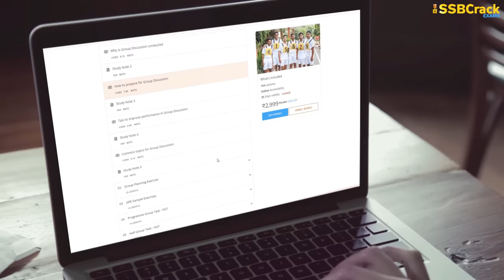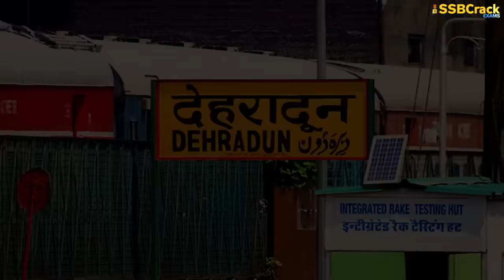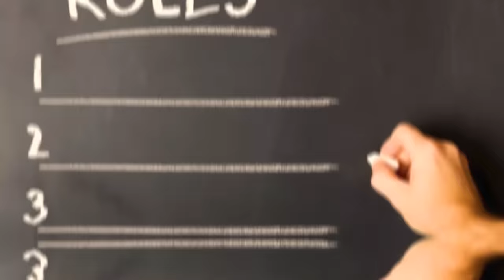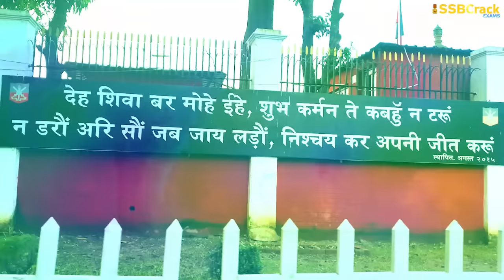1st Day at Indian Military Academy - GOOSEBUMPS GUARANTEED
The Indian Military Academy (IMA), Dehradun is one of the premier Institutions training Gentlemen Cadets (GCs) for commission into the Indian Army. The Academy is known for its glorious history and valiant traditions which are not only an integral part of the Nation‟s proud heritage, but also form an indispensable sheet anchor of independent India‟s national security.

Many defence aspirants have curiosity to know how will be their first day at the Indian Military Academy, let's know more.